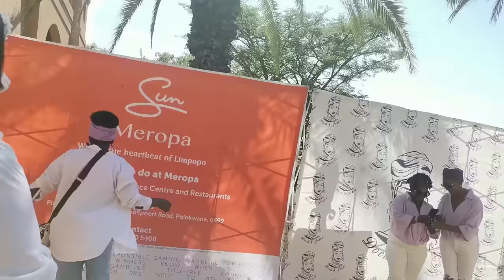Vlogmas 5 || Spend a day with me at Doek & Denim Picnic || Live Concert with Ringo Madlingozi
Hey Loves, here's our Vlogmas #5,

Spend a day with me at a ladies Doek & Denim picnic. I hope you'll enjoy.

in this video Vlogmas 5 || Spend a day with me at Doek & Denim Picnic || Live Concert with Ringo Madlingozi

Join me on Vlogmas Day 5 for an unforgettable day at the Doek & Denim Picnic, filled with laughter, good food, and live music by the legendary Ringo Madlingozi. Experience the joy of community, delicious picnic spreads, and soulful melodies in this immersive vlog adventure

Experience the ultimate blend of leisure and music at the Doek & Denim Picnic, as captured in Vlogmas 5! Join us on a journey through a day filled with vibrant energy and soul-stirring melodies. From the moment you step into the picturesque setting, you're enveloped in an atmosphere of joy and relaxation.

Indulge in delectable picnic spreads while lounging on cozy blankets, surrounded by the rustic charm of denim and the elegance of doeks. As the sun sets, the anticipation builds for the live concert featuring the legendary Ringo Madlingozi, promising an unforgettable musical extravaganza.

Immerse yourself in the rhythmic beats and soulful tunes, letting the music transport you to a place of pure bliss. With friends and fellow music enthusiasts by your side, every moment becomes a cherished memory, etched forever in the tapestry of your experiences.

The Doek & Denim Picnic isn't just an event—it's a celebration of life, love, and the magic of music. Join us and create timeless memories that will resonate in your heart long after the day is done.